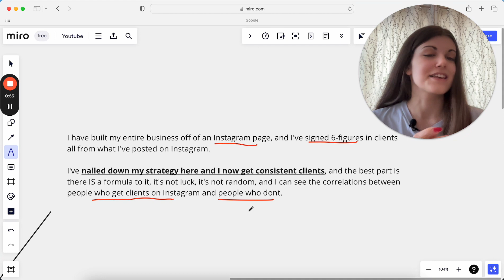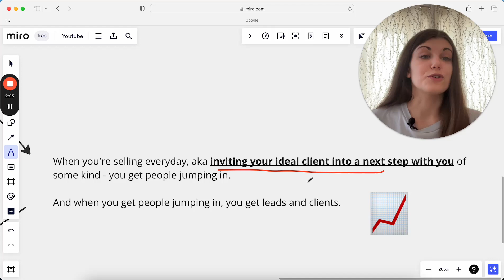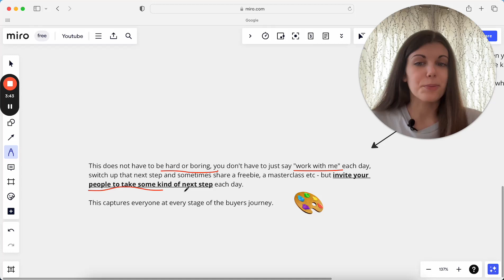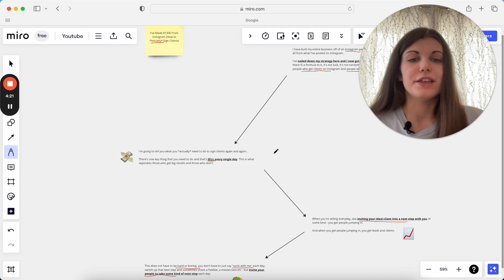I've Made $130k From Instagram How to *Actually* Sign Clients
Want to actually sign CLIENTS from your Instagram every month as a service provider?? Here is THE shift you need to make